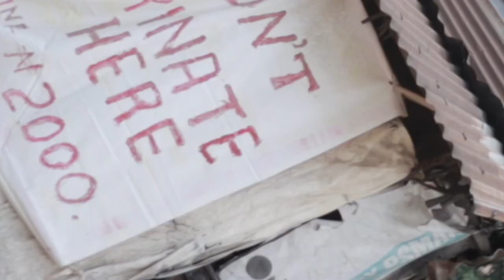Nnova OTA ft Kenny - Ara AGBALA (viral video)